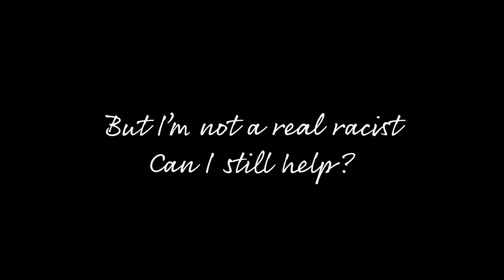Give Nothing To Racism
Racism starts small. Sometimes it lives in everyday actions and comments that we laugh off, nod in agreement to, excuse, and therefore accept. But we don’t have to. We can stop casual racism from growing into something more extreme. We can give it no encouragement. No respect. No place. No power. We can give it nothing.